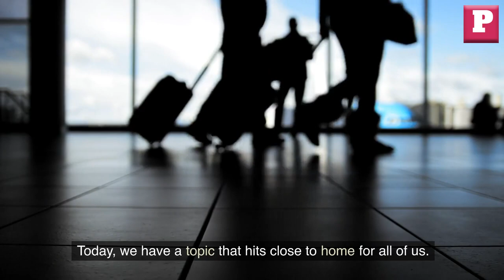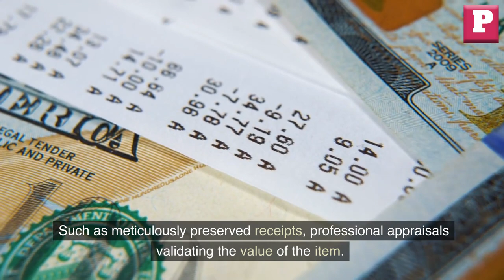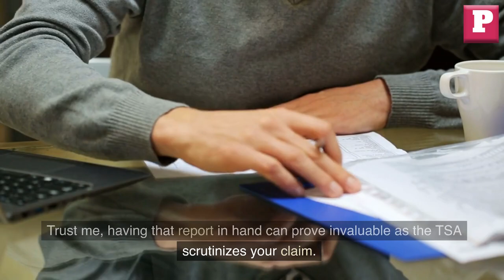Anti-theft Travel Tips |Theft at the Airport: Keeping Your Luggage Safe From Thieves When Traveling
Theft at the Airport:What to Do When Something Gets Stolen from Your checked luggage.

Today, we have a topic that hits close to home for all of us. dealing with stolen belongings and preventing theft during our adventures.

 Whether you've experienced it firsthand or want to be prepared just in case, this video is a must-watch.